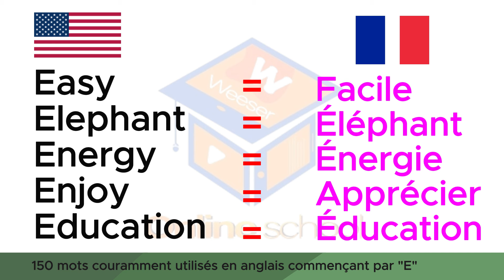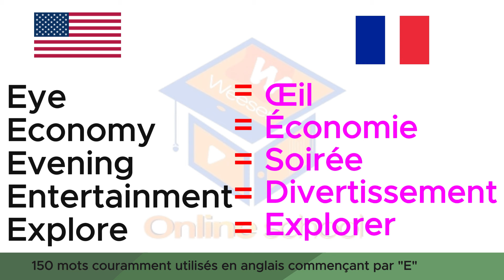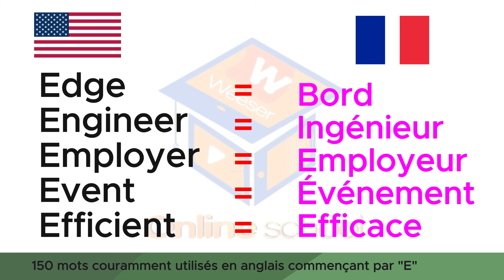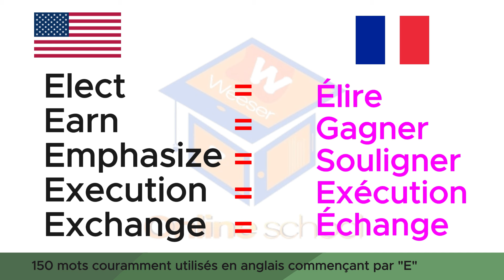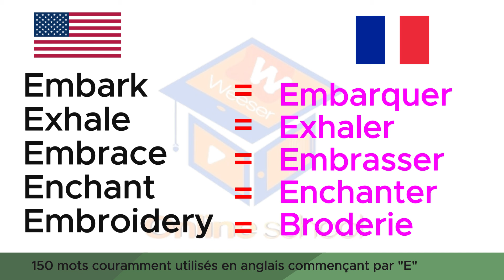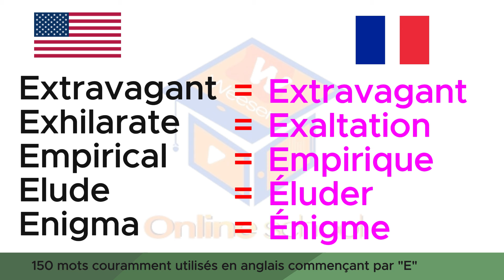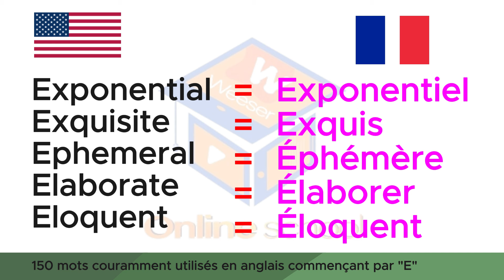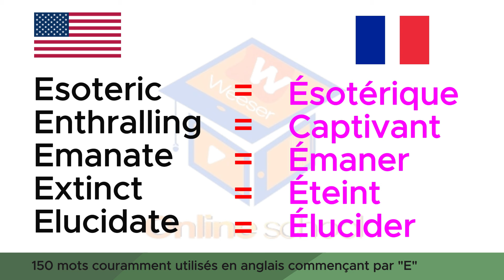150 Most Used Words in English Starting With “E”